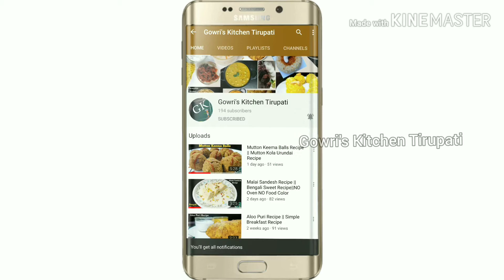Bellam Gavvalu || Homemade Sweet Shells ||Sweet Gavvalu Recipe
INGREDIENTS REQUIRED :

Cooking Oil - for deep fry

If you like the video please give it a big thumbs up